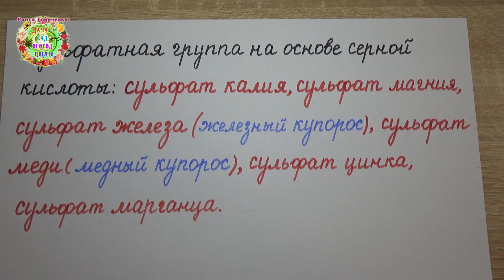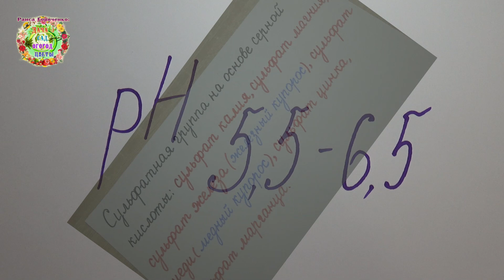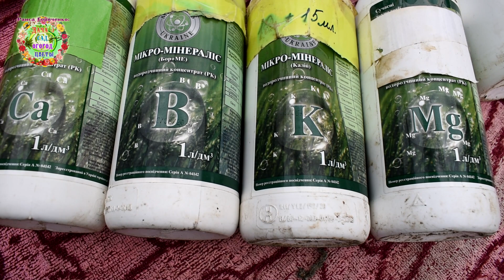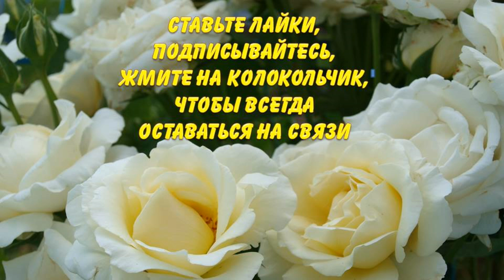Не готовьте эти подкормки в солёной воде. Это опасно для растений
Чем таким секретным подкормить помидоры, чтобы было много томатов? График подкормок помидоров